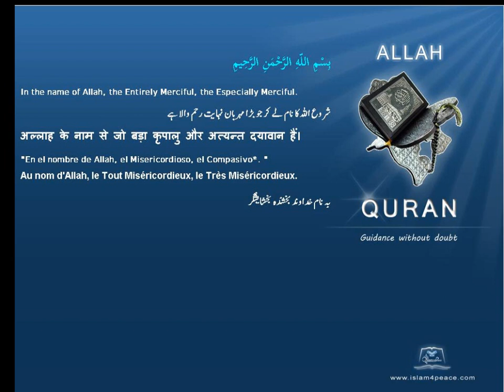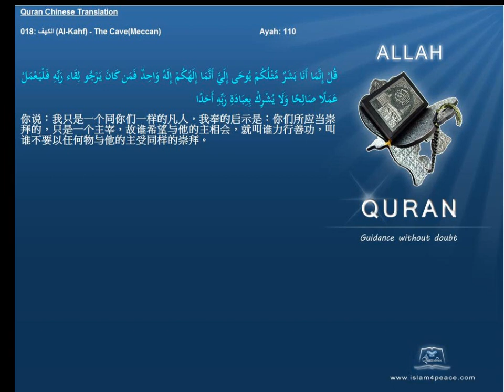Quran Chinese Only 018 الكهف Al Kahf The CaveMeccan Islam4Peace com